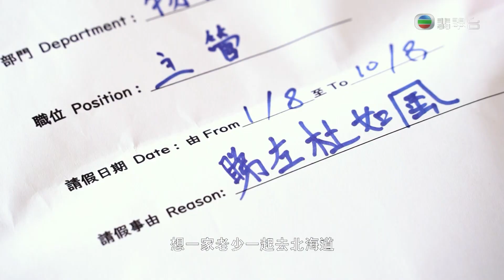送水輝大小姐密遊北海道-北海道攻略•最強秘笈獨家行程暑期優惠/bigbigshop大大著數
【送水輝大小姐密遊北海道👫】北海道攻略•最強秘笈_bigbigshop大大著數！😍
咩咁吸引？送水輝同大小姐都心郁郁爭住要添😍！原來係睇到杜如風北海道攻略裡喪食、喪玩、喪買😆，個個都想暑假北上跟隨杜如風行程度假休閒✈️！唔想plan、唔使煩，至潮至抵嘅旅行，話走就走✌️，啱哂全家大細！
宜家上big big shop預訂北海道攻略•最強秘笈獨家行程，暑期限量優惠~單人報團都有禮物著數，四人同行仲有價值超過HK$ 10000 著數贈品添，！仲唔快D上big big shop預訂報團？
🔴即上big big shop 預訂報團、攞著數！
⬇ 立即下載 big big channel睇更多啦！